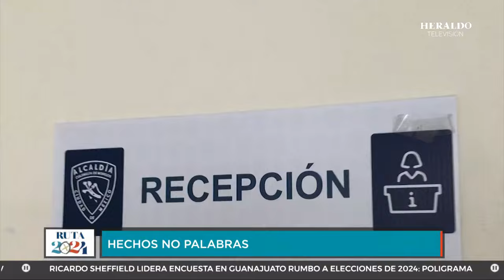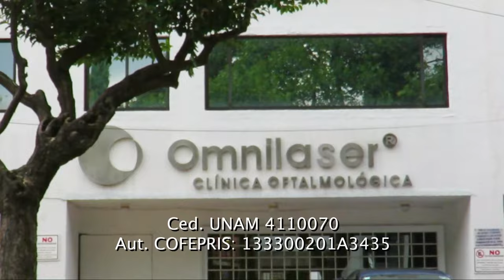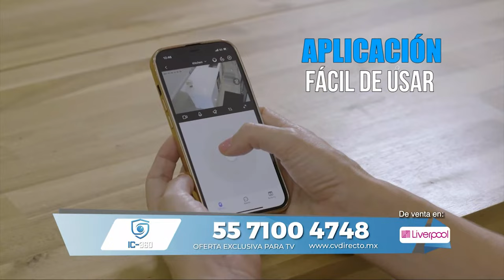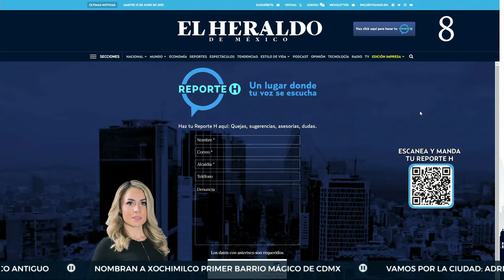Reporte H con Blanca Becerril | Cierres viales en la CDMX por la Formula 1 Gran Premio de México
Si eres uno de los aproximadamente 400 mil aficionados que asistirán este fin de semana al Formula 1 Gran Premio de la Ciudad de México 2023 presentado por Heineken, te deseo lo vivas a la máxima velocidad.

La simple sensación de tener los boletos en las manos para asistir por vez primera o la ocasión que sea, al Autódromo Hermanos Rodríguez, en la capital del país, ya es algo indescriptible. Una emoción que sólo te la puede dar el gran show de la máxima categoría del automovilismo deportivo.

El aficionado habitual a las carreras de la Fórmula Uno va marcando los días que faltan en el calendario para las fechas del 27 al 29 de octubre de 2023.